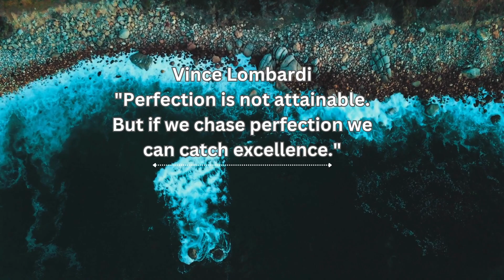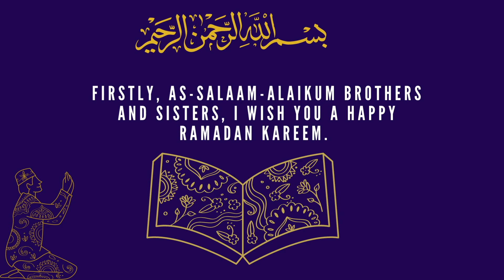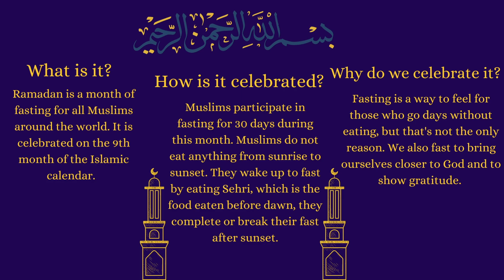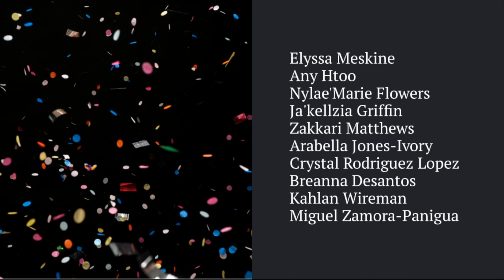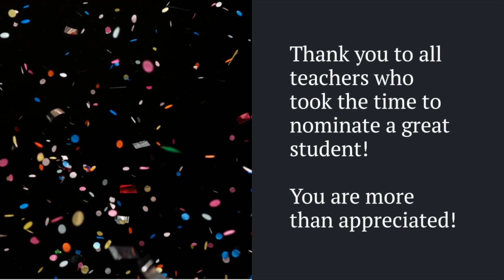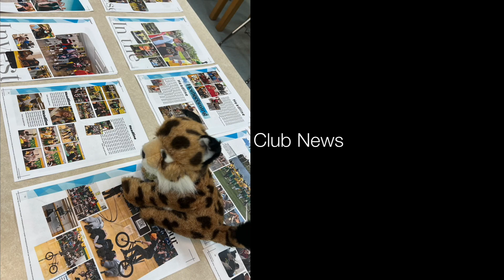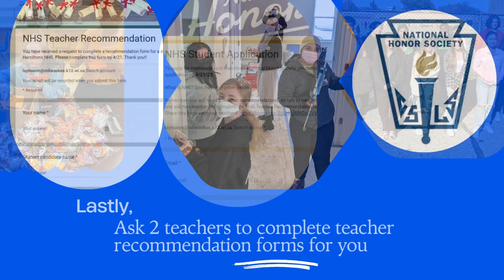Milwaukee Alexander Hamilton High School's "The Morning Announcements" from March 31st 2023.